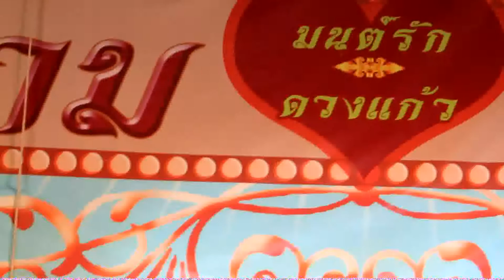กลัวดอกพิกุลจะร่วง? (2).avi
ศรราม น้ำเพชร---เรื่อง สัญญารักจอมพล---
@วัดเปรมประชา ปทุมธานี---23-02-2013
By: FC.คนรักดวงเก้า